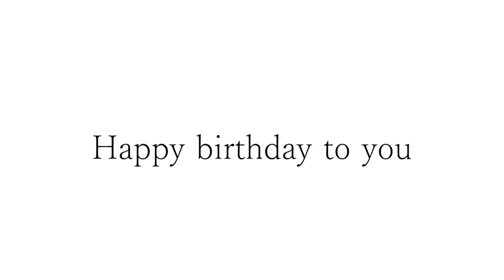カッコいいギター教室「佐藤さんお誕生日おめでとうございます」